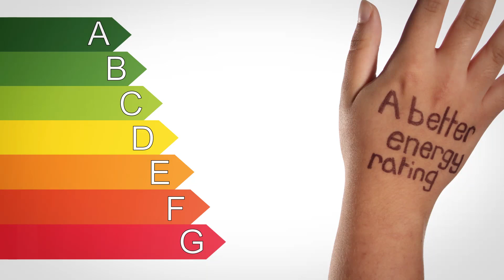“Smarter appliance shopping”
Our helpinghands are here to offer a little advice when you’re moving home. Here’s a tip for if you’re buying new appliances.